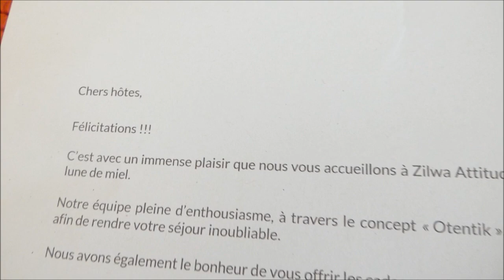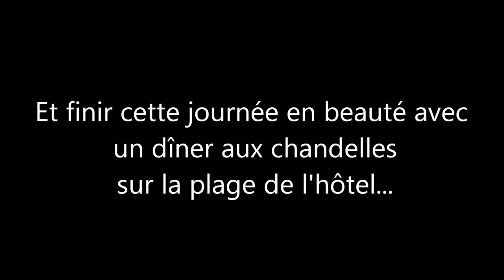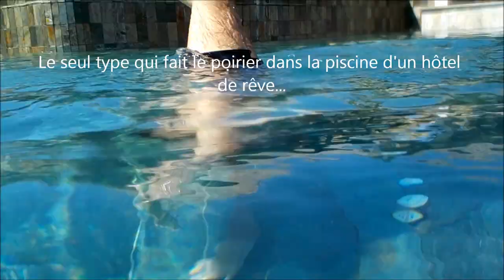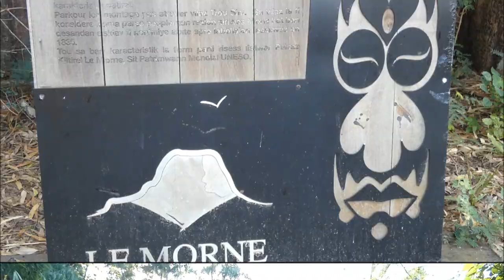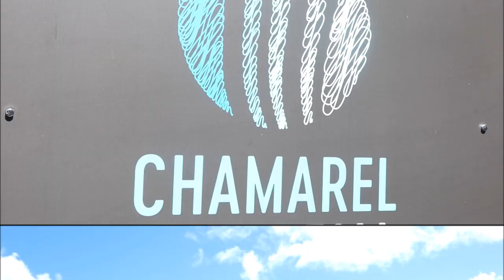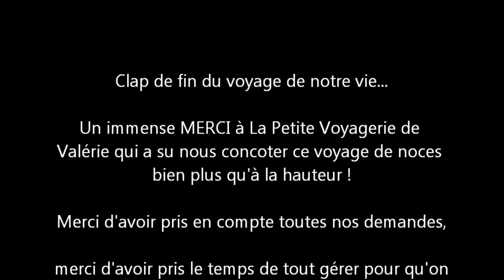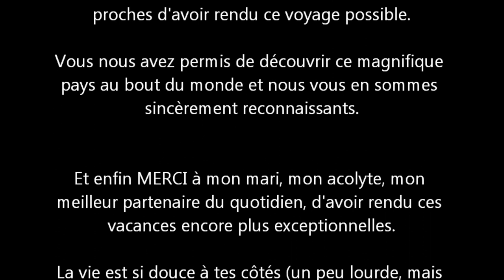Voyage de noces - Île Maurice 2022